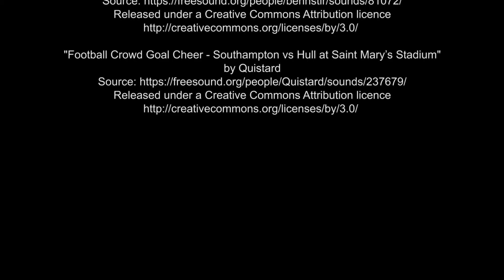Future Technologies 2 Date Night HD